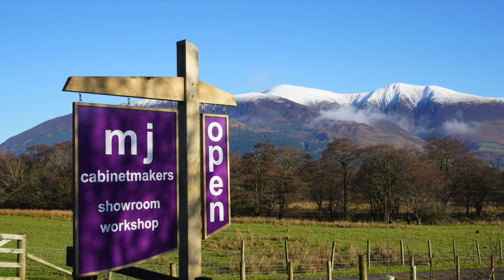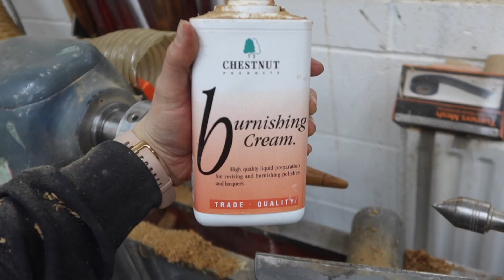Woodturning a garden dibber, beginner project that sells!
Hi, if your reading this then you've clicked onto my video...Thank you very much!
this video is off me woodturning two garden dibbers.
if you have enjoyed watching me make this then let me know in the comments. if you'd like to support me as a creator you could like the video and subscribe to my channel OR...
head over to my Etsy page to buy one of my creations

thanks for spending your time on my channel, have a great day :)
Country Wood Girl